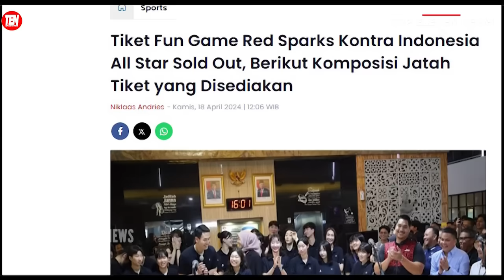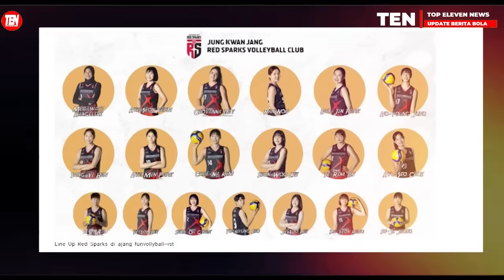Cerita PENUH KEBANGGAAN Punggawa Red Sparks !! Media Korea Sampai Ngiler Lihat Fanatisme Fans INDO